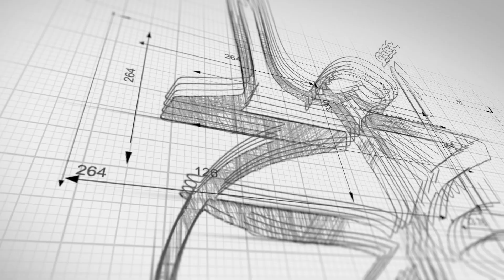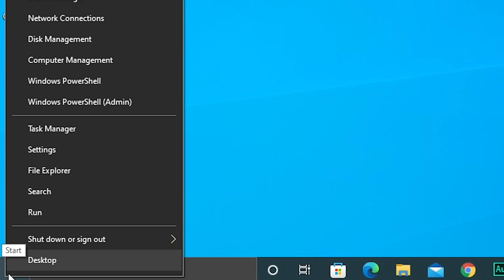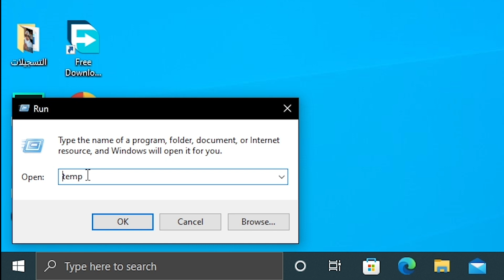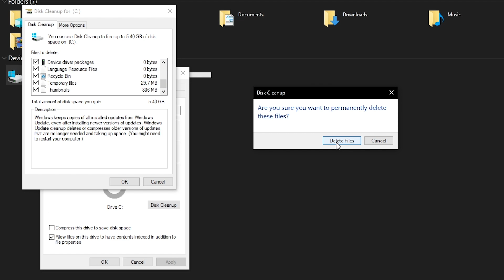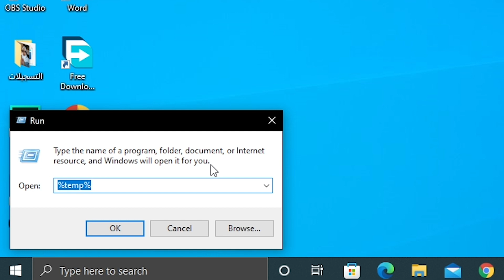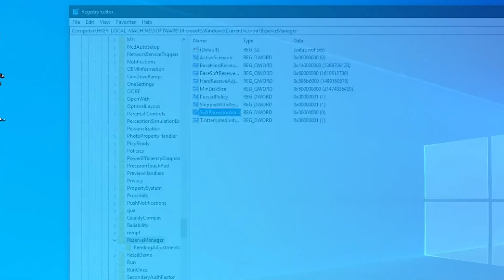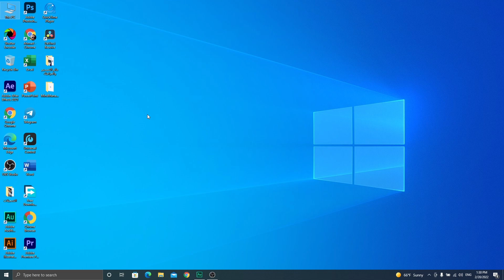بثلاث خطوات فقط احصل على مساحة إضافية في القرص المحلي C - حل مشكلة امتلاء القرص C